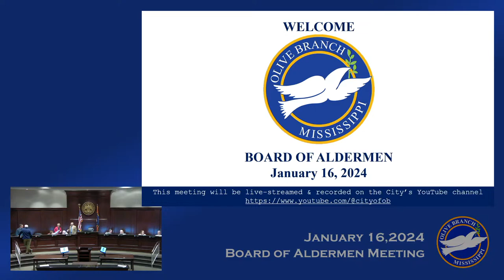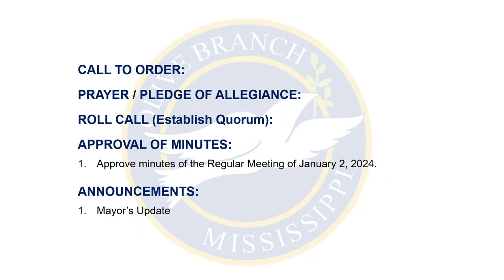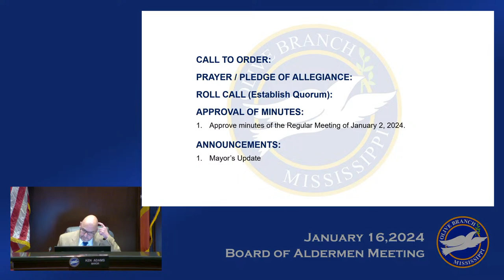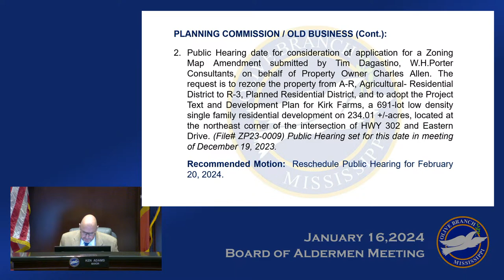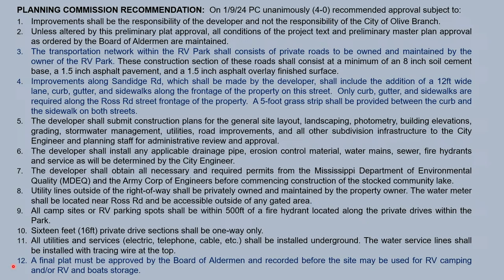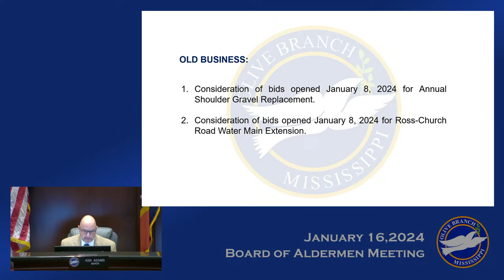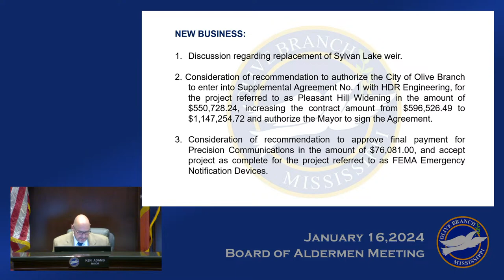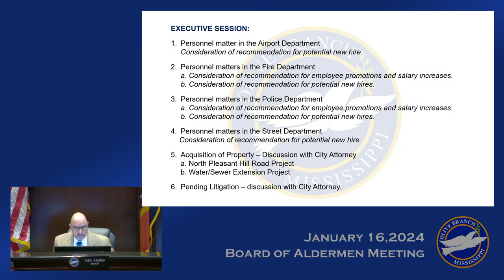Board of Aldermen Meeting 1/16/2024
City of Olive Brach Board of Aldermen Meeting 1/16/2024 @cityofob
Due to hazardous conditions, the items for public debate in tonight's meeting have been rescheduled to the February 20 meeting.
For more information on the Board of Aldermen or to access this meeting's agenda, go